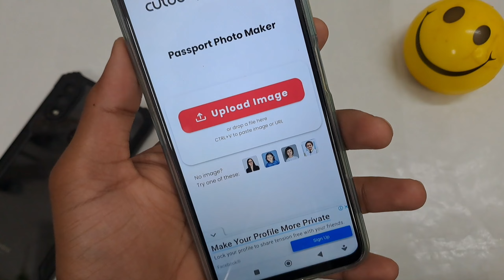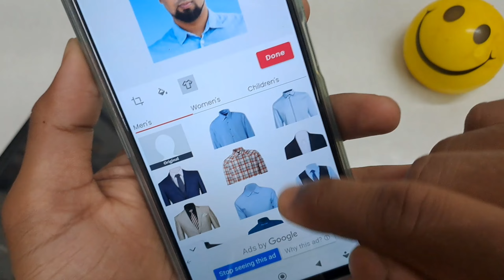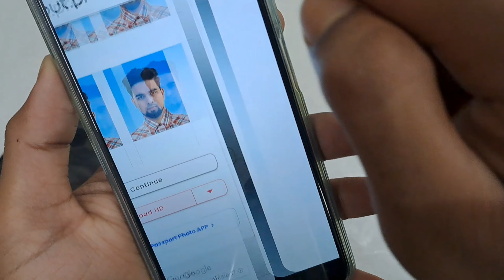Passport size photo mobile se kaise banaye I How to make passport size photo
Queries solved -

Passport Size Photo Photoshop Me

Passport Size Photo Kaise

Banaye

Passport Size Photo Kaise Banaye Photoshop Me

Passport Size Photo Kaise Banaya Jata Hai

Passport Size Photo Kaise Banaye A4

Paper Passport Size Photo Kaise Banaye Photoshop 7.0

Passport Size Photo Kaise Banate Hain

Passport Size Photo Kaise Banaye 4*6

Passport Size Photo Kaise Print Kare

Passport Size Photo Kaise Banaye Or Print Kaise Nikale

Passport Size Photo Kaise Nikale